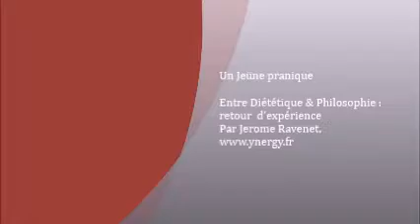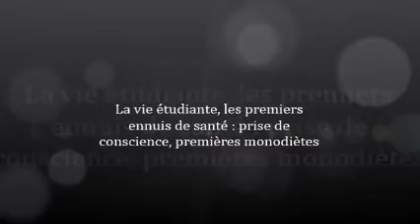Jeûne pranique : retour d'expérience (1987-2017)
Biographie de Jérome Ravenet entre diététique et philosophie, 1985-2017. Végétarisme, macrobiotique, végétalisme, véganisme, crudivorisme, isétie, jeûne intermittent perpétuel ou jeûne pranique, Médecine Traditionnelle chinoise, sungazing, qigong, stoïcisme, bouddhisme : quelques notions et expériences essentielles qui ont fait un chemin...